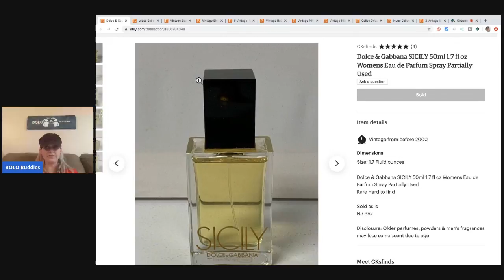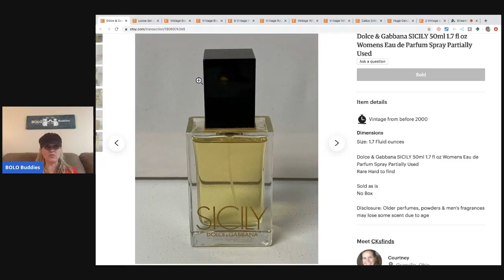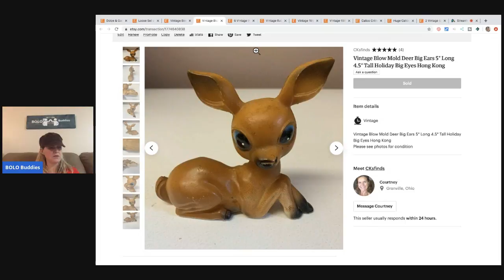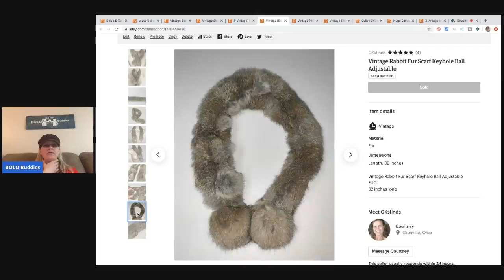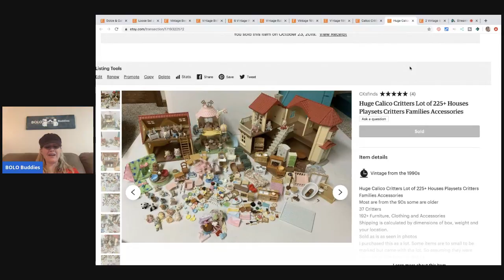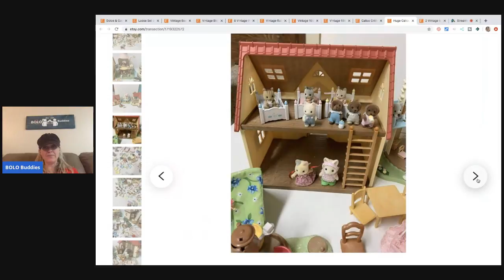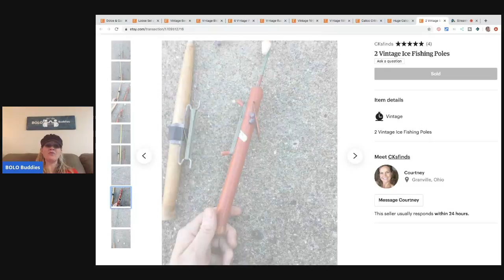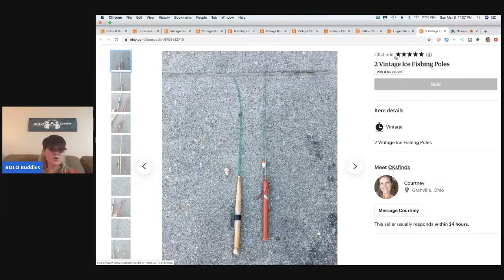What Sold on Etsy. Check out these BOLO items. One is BIG $$$ I am your Featured Seller